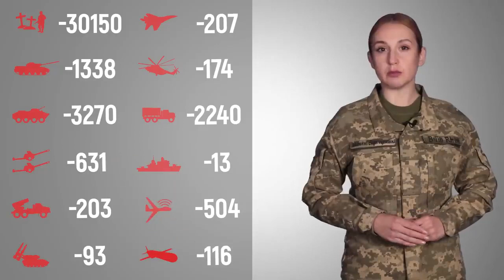Загальні бойові втрати окупантів з 24.02 по 29.05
Загальні бойові втрати противника з 24.02 по 29.05
орієнтовно склали :
особового складу ‒ 30150 осіб ліквідовано
танків / tanks ‒ 1338,
бойових броньованих машин  ‒ 3270,
артилерійських систем – 631,
РСЗВ ‒ 203,
засоби ППО ‒ 93,
літаків – 207,
гелікоптерів – 174 ,